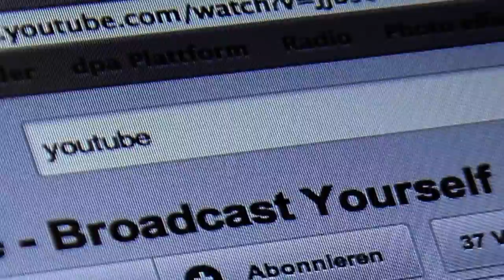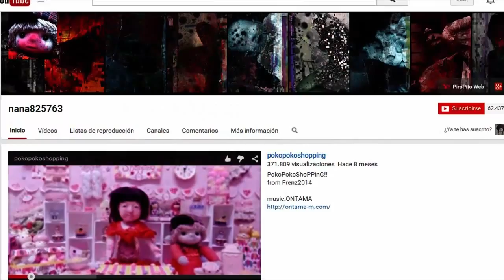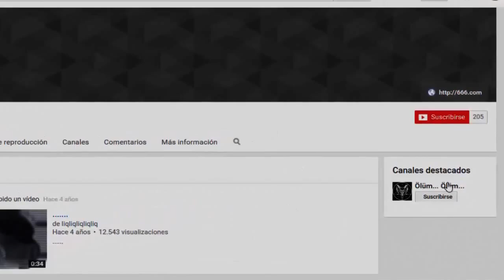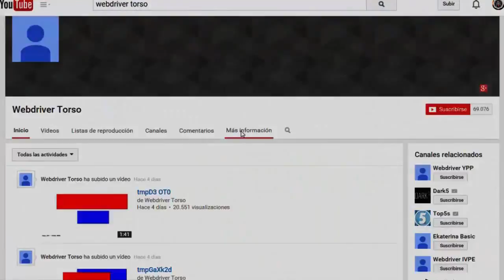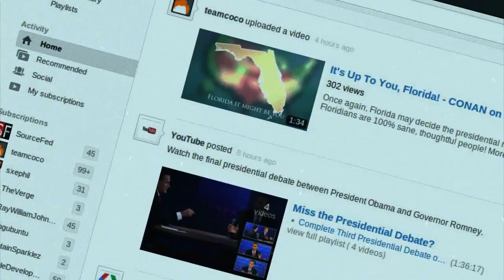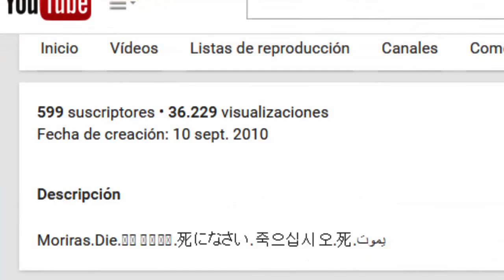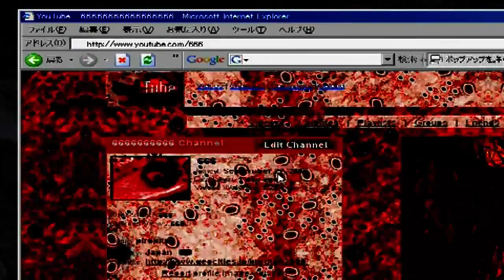LOS 6 YOUTUBERS MÁS RAROS Y SINIESTROS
PREGÚNTALE NADA MAS A LUCIOUS EN ASK →→ ask.fm/AjanYLuegoQue